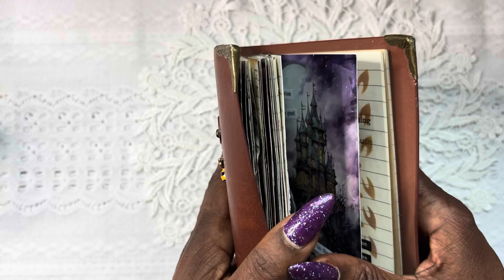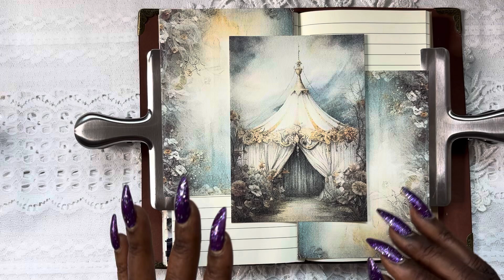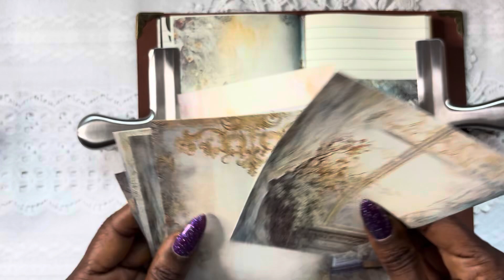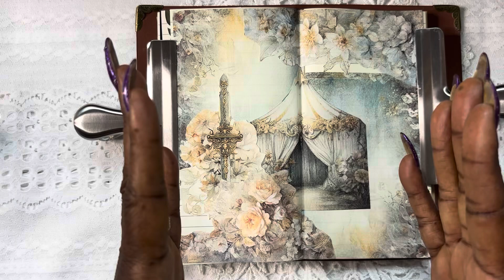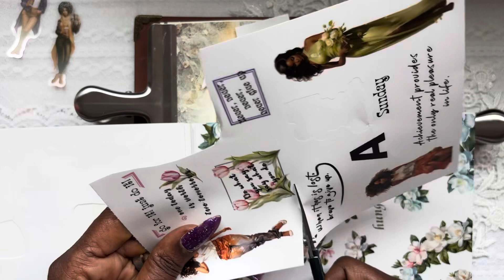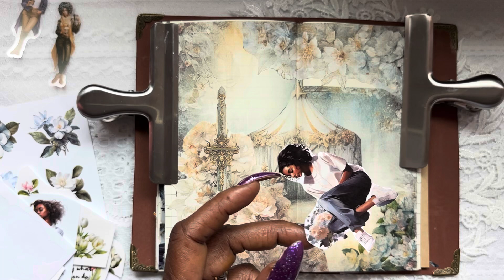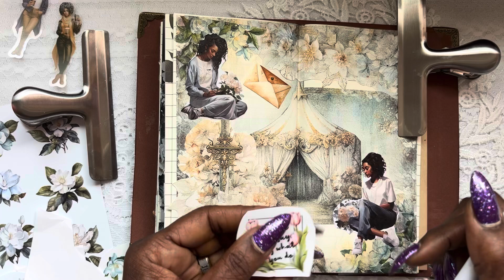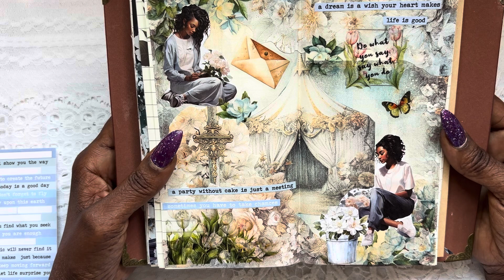Craft with me/and let’s talk about what goes around. Come around.🤍￼